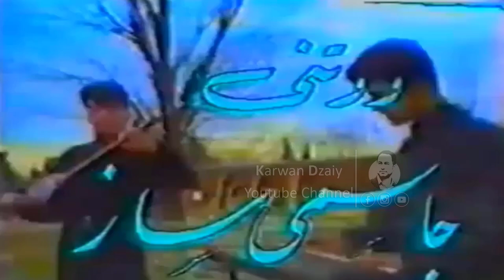Jasmi Saz - Gulakam 1995_Clip | جاسمی ساز - گولەكەم